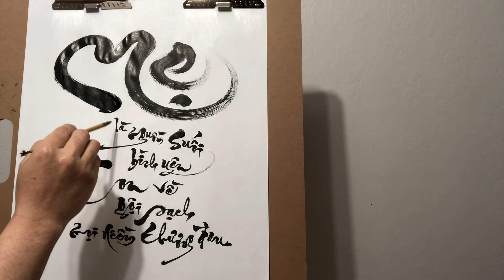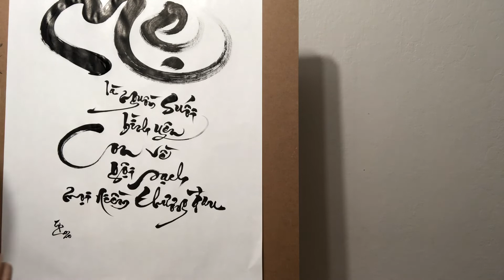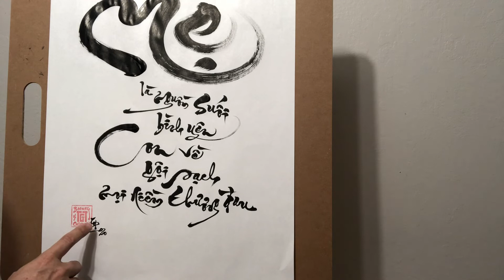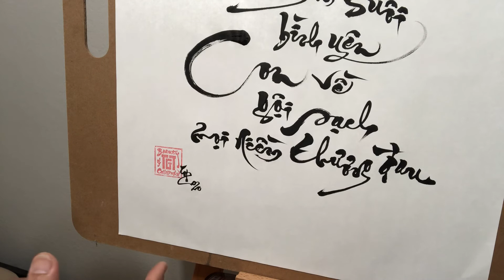Mẹ là nguồn suối bình yên...